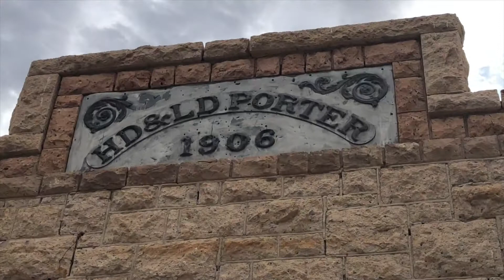Boom Town to Ghost Town Rhyolite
Rhyolite is a ghost town in Nye County, in the U.S. state of Nevada.

Rhyolite  Ruins of 1905 gold mining Town